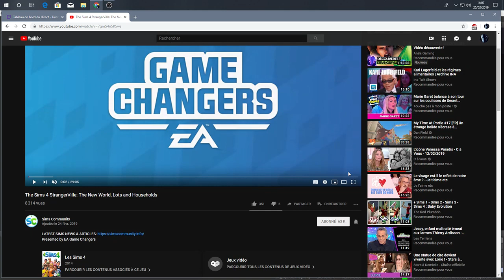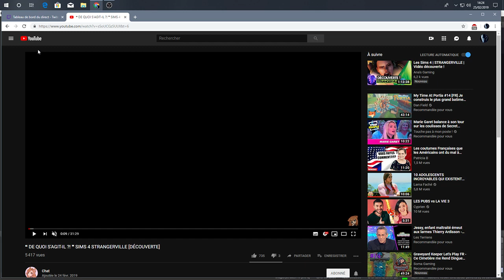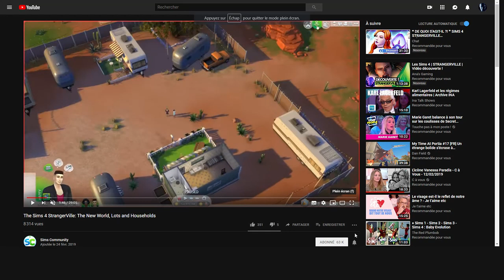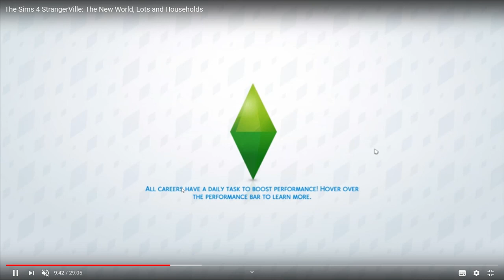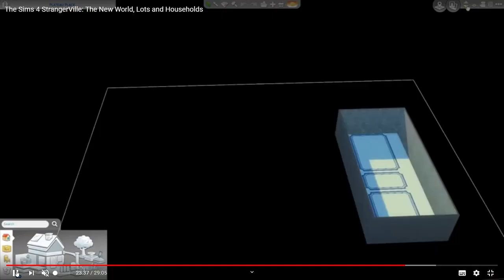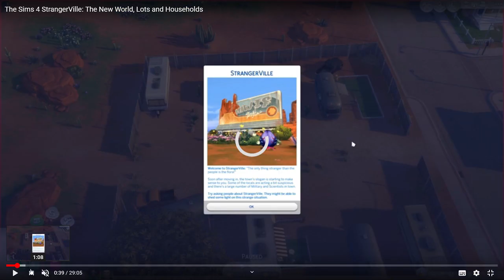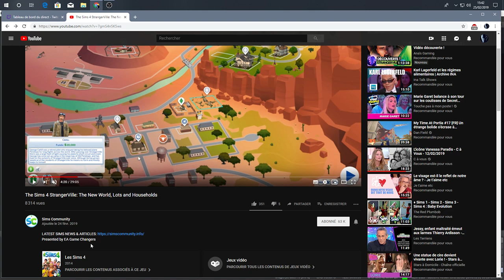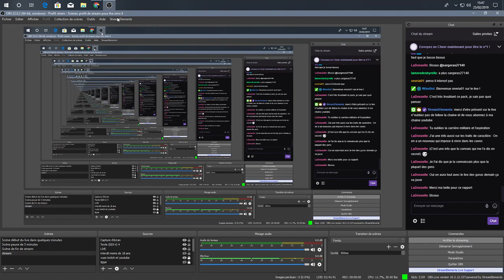GAMEPLAY PRESENTATION MAP TERRAIN ET AUTRE DU PACK STRANGER VILLE SIMS 4